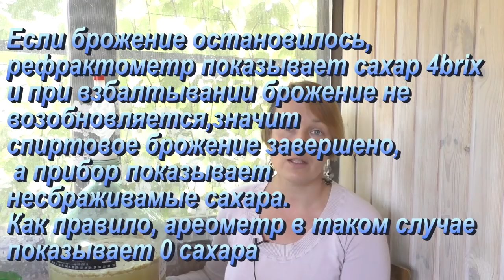Брожение вина на диких дрожжах. Особенности процесса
Часто можно услышать, что брожение вина на диких дрожжах не стабильно, неуправляемо. Однако, если знать все особенности процесса, то и управлять или хотя бы оказывать на него влияние вполне возможно.

Карта
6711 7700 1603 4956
Varabyova Sviatlana
WebMoney
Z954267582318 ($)